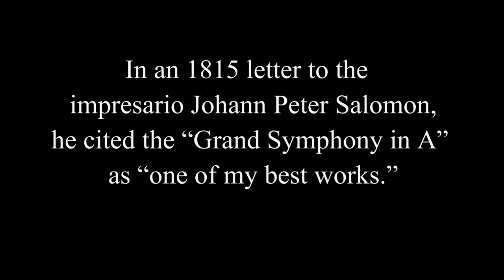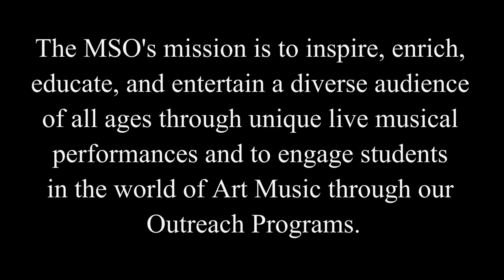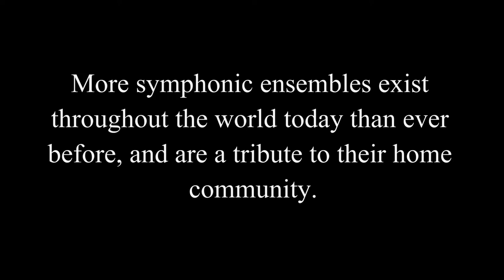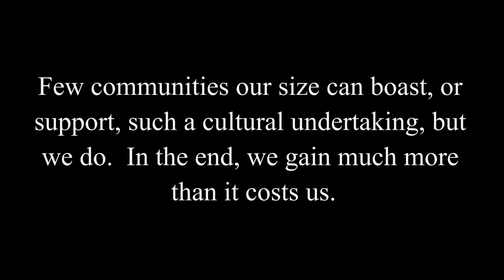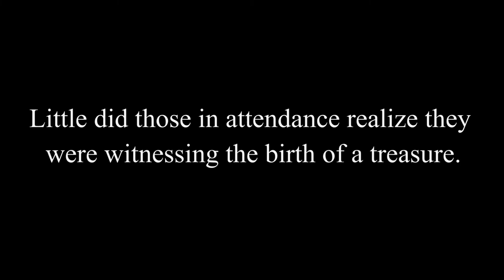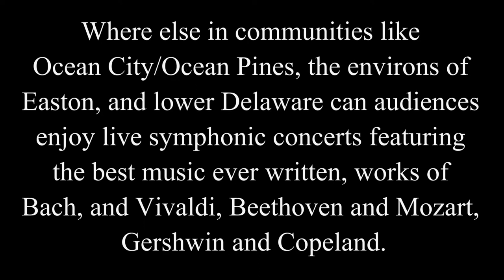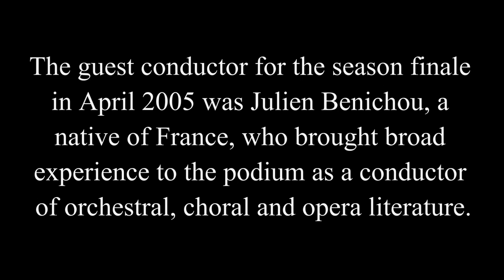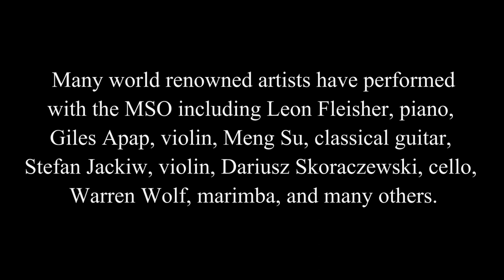Beethoven Symphony No. 7, Mvt 4